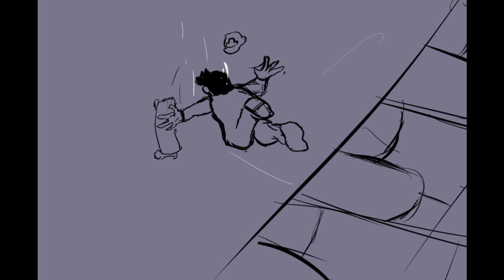Mario Madness - MX En Patineta